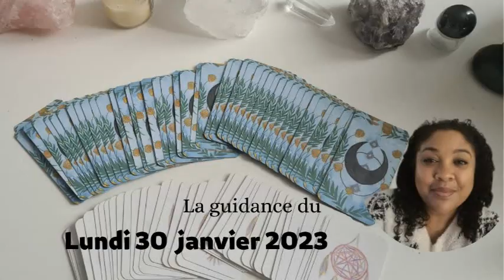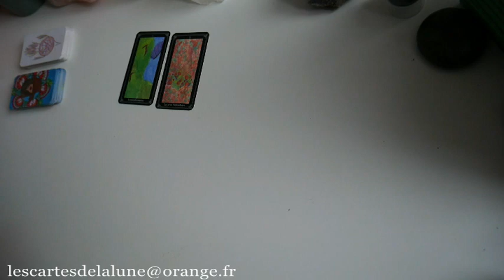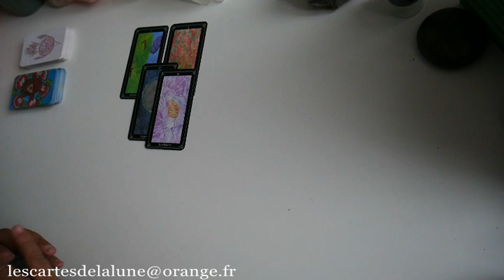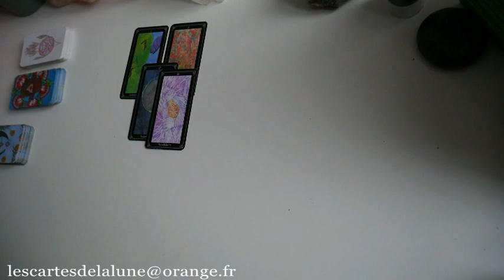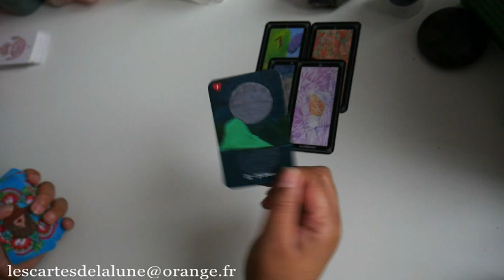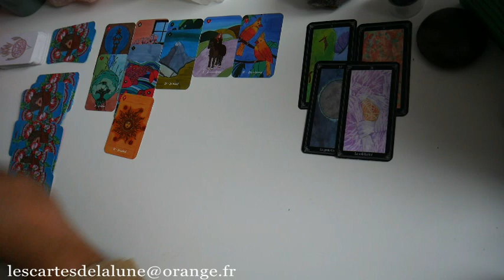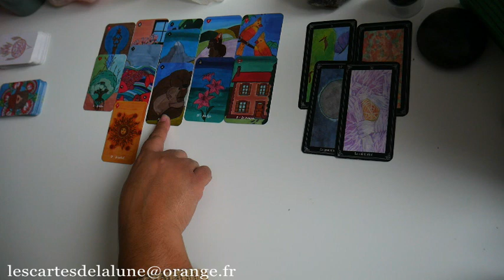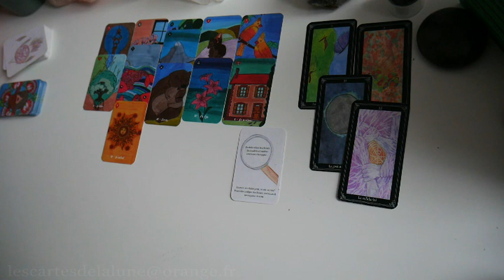🔮☕ La guidance du Lundi 30 janvier 2023 2023 ❄️🔮